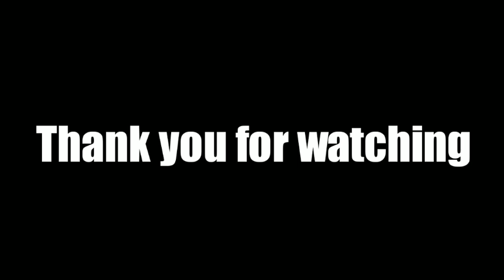Master xiu tu 1 English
Sinopsis
After Pangu opened the sky, the overflowing divine power remained in the world, gradually becoming various divine weapons, and spread in the bloody rivers and lakes. Dark arrows that can pierce walls can summon umbrellas of giant whales and turn snowy mountains into magma lances ... Li Cangsang and his sons must defeat the masters who possess these peerless soldiers in order to find the whereabouts of the family's enemies and unlock the centuries of the family curse.